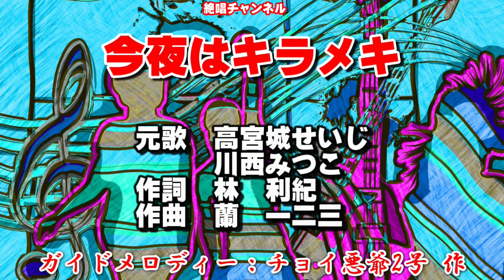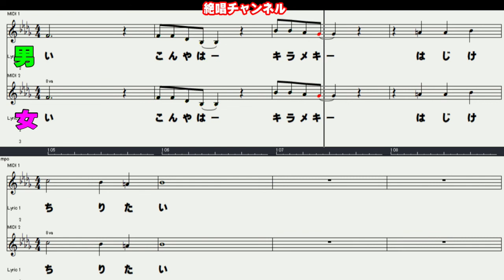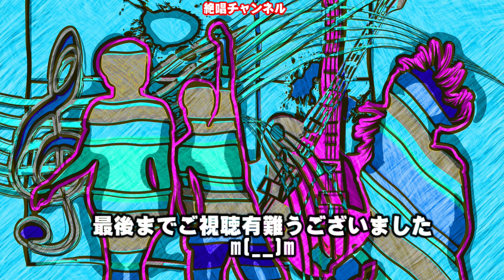今夜はキラメキ0 ガイドメロディー簡易版 女声ピアノVr（動く楽譜付き）改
4月27日発売されました 高宮城せいじ さんと 川西みつこ さんの デュエット曲『今夜はキラメキ』の簡易ガイドメロディーを作って見ました😊🎶。
機能本位で飾り気は有りませんが、『動く楽譜』付きですので練習にご利用下さい🙇🎶。
の4種類準備しています。
状況に合わせて使い分けして下さい。